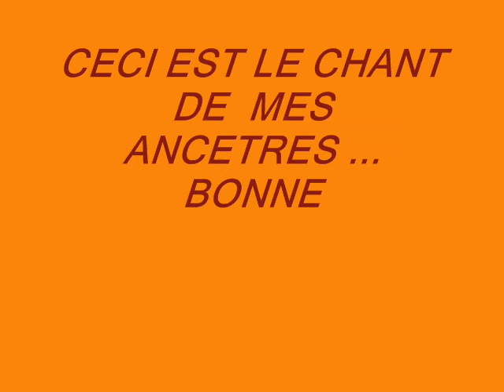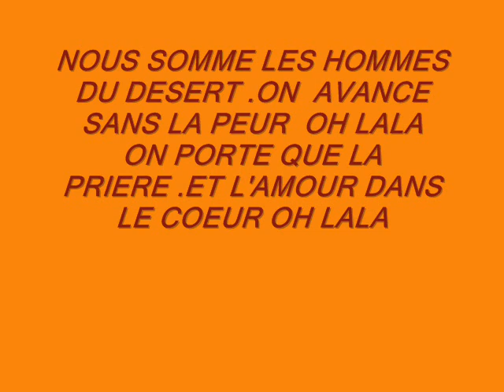LE CHANT DU DÉSERT PAR KROUR 2016